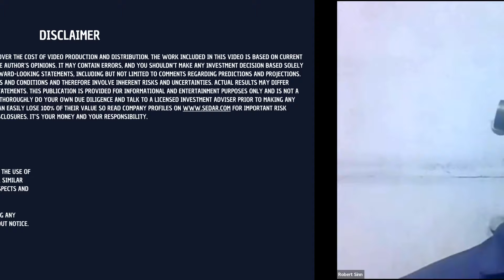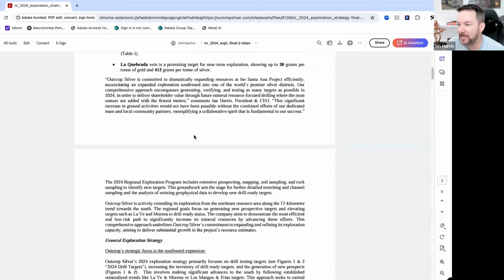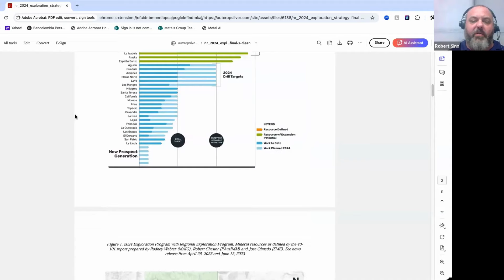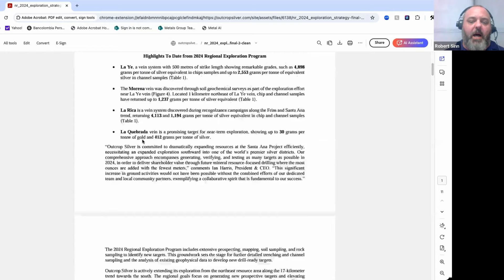Outcrop Silver & Gold Reveals Regional Exploration Targets At Santa Ana, Silver Poised For Breakout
Conversation with Outcrop Silver & Gold CEO Ian Harris on September 5th, 2024.

00:00 Intro
03:30 Walking through Outcrop's drill-worthy target areas
07:30 Proud of gaining surface access to southern end of mineralized trend
10:00 Will drill La Ye soon
13:00 Understanding the criteria to 'continue the hunt' at a new target area
15:00 60% success rate at new targets
16:33 'Decoupled from scale' - Santa Ana is one of the highest grade undeveloped silver primary projects in the world
19:15 How difficult is it to be CEO of two companies? (Outcrop and Libero)
24:04 Only 30% of silver supply comes from silver mines
25:40 Weekly silver chart is shaping up for a breakout, next move above $30 could generate a powerful upside move
28:20 Thanks for watching!

Goldfinger Capital is not a registered investment advisor and advice you to do your own due diligence with a licensed investment advisor prior to making any investment decisions. This article contains certain forward-looking information and forward-looking statements within the meaning of applicable securities legislation (collectively “forward-looking statements”). Certain information contained herein constitutes “forward-looking information” under Canadian securities legislation. Generally, forward-looking information can be identified by the use of forward-looking terminology such as “expects”, “believes”, “aims to”, “plans to” or “intends to” or variations of such words and phrases or statements that certain actions, events or results “will” occur. Forward-looking statements are based on the opinions and estimates of management as of the date such statements are made and they are subject to known and unknown risks, uncertainties and other factors that may cause the actual results, level of activity, performance or achievements of the Company to be materially different from those expressed by such forward-looking statements or forward-looking information, standard transaction risks; impact of the transaction on the parties; and risks relating to financings; regulatory approvals; foreign country operations and volatile share prices. Although management of the Company has attempted to identify important factors that could cause actual results to differ materially from those contained in forward-looking statements or forward-looking information, there may be other factors that cause results not to be as anticipated, estimated or intended. There can be no assurance that such statements will prove to be accurate, as actual results and future events could differ materially from those anticipated in such statements. Actual results may differ materially from those currently anticipated in such statements. Always thoroughly do your own due diligence and talk to a licensed investment adviser prior to making any investment decisions. Junior resource companies can easily lose 100% of their value so read company profiles for important risk disclosures. It’s your money and your responsibility.